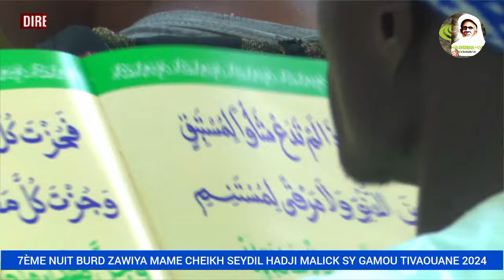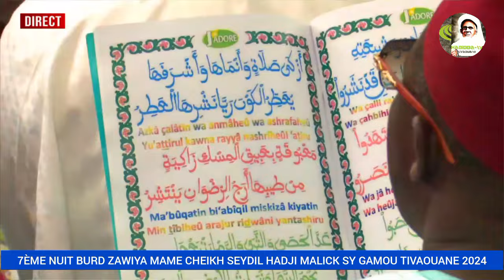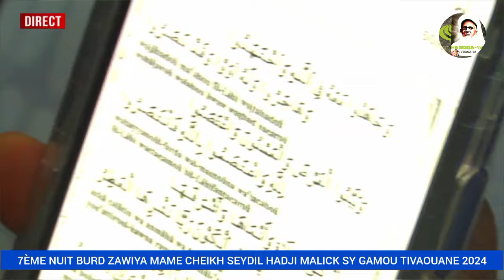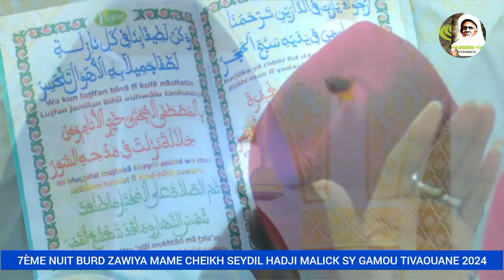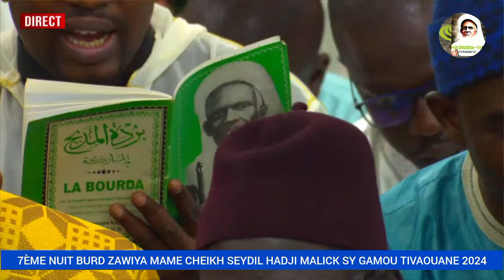REPLAY 7ÈME NUIT BURD ZAWIYA MAME CHEIKH SEYDIL HADJI MALICK SY GAMOU TIVAOUANE 2024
Rejoignez cette chaîne pour bénéficier d'avantages exclusifs :
Soutenez notre chaîne habibba-tv tivaouane groupe hadaramalickiya Web tv contact  service comerciale
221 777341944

disponible sûr  whatsapp et  appel normal  pour participé a nôtre group whatsapp hadaramalickiya envoyé vôtre numéro À Habib bâ yar ak téguine moyy sounou base)) des diffusions en direct disponible sur nôtre chaîne habibba TV tivaouane
 pour vos gamou conférence cérémonie religieuse c'est ici diarama seydil hadji malick sy rta tivaouane léerou tidjaniya page facebook habibba-tv tivaouane & hadaramalickiya-tv-tivaouane & twitter instagram. SERIGNE BABACAR SY MANSOUR  le khalife général des tidjane  yalnafi yague té wérrr. Mame maodo rék point boudé féébar nama Ray wassalam